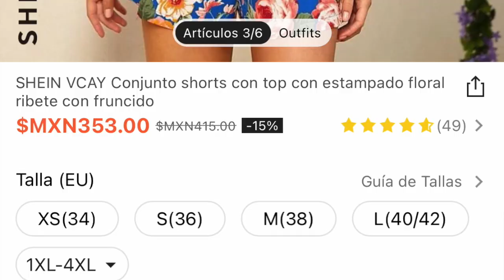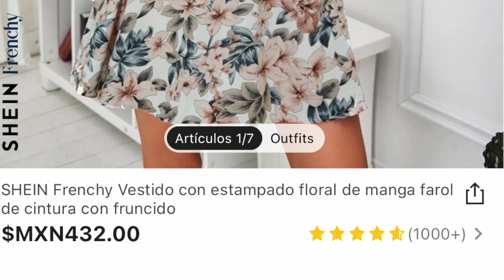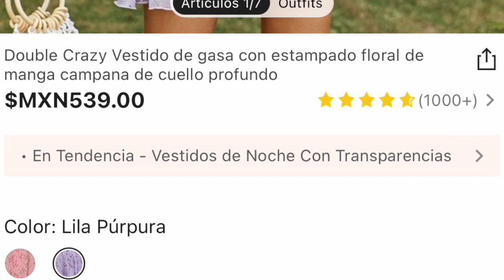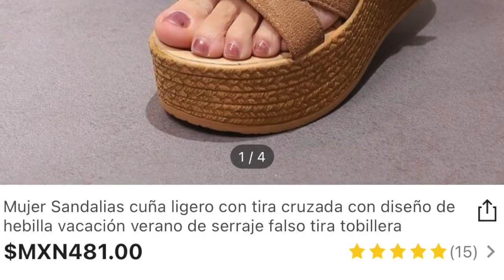✨ SHEIN México / Ésto Pedí / Después de mi Cirugía esta Ropa Puedo Usar